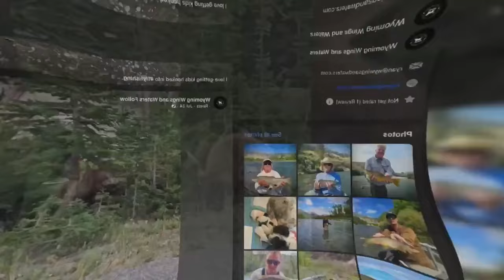Cody wildlife guide captures viral video of grizzly family fighting over food